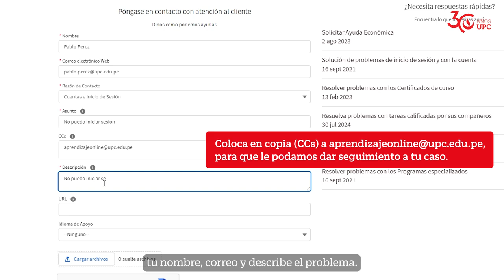Cómo usar el formulario de contacto en Coursera 🌐📝